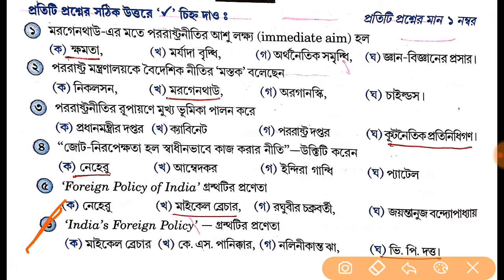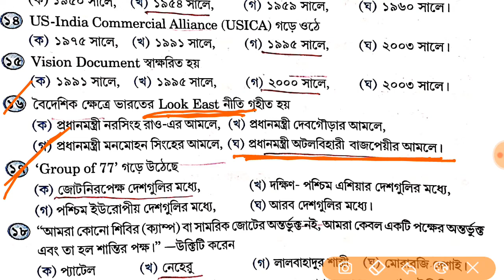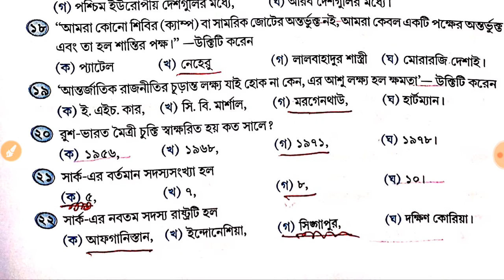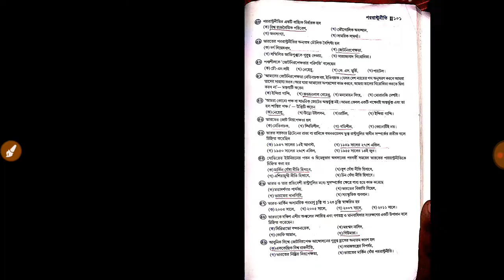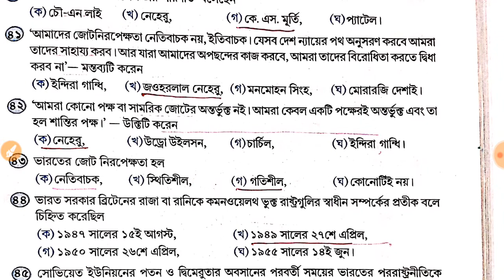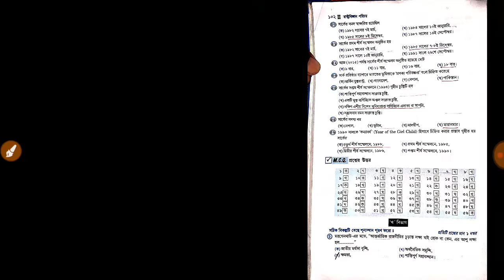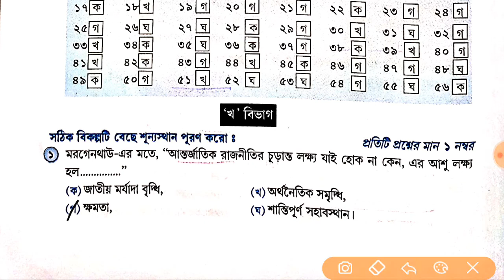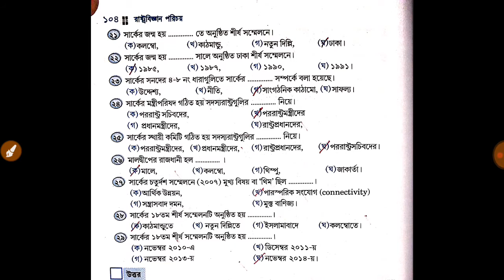H.S POLITICAL SCIENCE 3rd chapter MCQ 2021